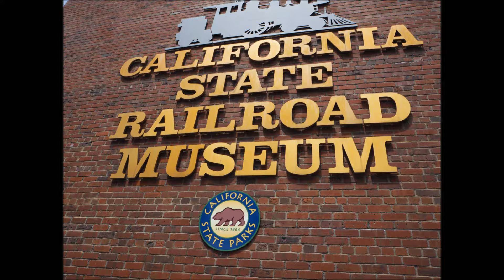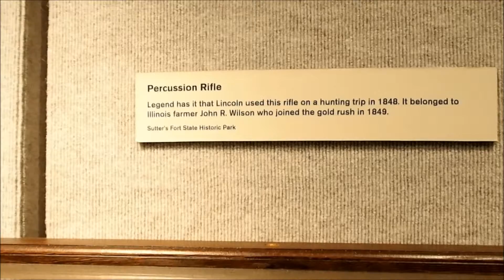California Railroad State Museum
Great place to bring your family.. You can climb into engines and walk to Pullman cars. Overall It was an awesome experience.